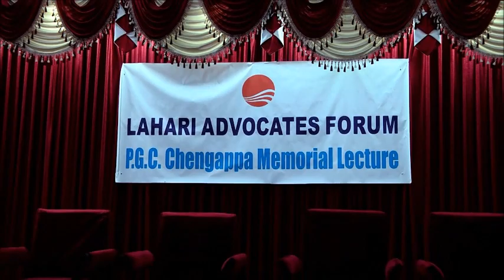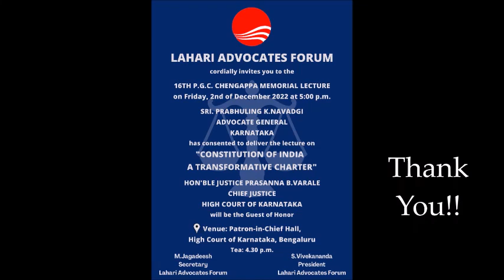16TH P G C CHENGAPPA MEMORIAL LECTURE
P.G.C. MEMORIAL ENDOWMENT

Lahari has instituted the P.G.C. Memorial endowment to conduct activities for the benefit of Advocates with specific focus on young Advocates. This endowment was initiated in November 2007 and the first endowment lecture on "Article 356 of the Constitution" was delivered by Mr. R.N. Narasimhamurthy, former Advocate General, Karnataka. The second lecture was delivered in 2008 by Mr. Justice N. Santosh Hegde, Karnataka Lok Ayuktha and former Judge, Supreme Court of India on the topic "Lokayukta Power, Prerogative and Restrictions. The third lecture was on 'Human Rights, rule of Law and Role of Advocates' delivered in 2009 by Mr. Justice Shivraj.V. Patil, Former Judge, Supreme Court of India and former member, National Human Rights Commission. Mr. Justice S. Rajendra Babu, Former Chief Justice of India delivered the fourth lecture on 'Supreme Court and Democracy, in November 2010. The fifth lecture was delivered on 'Corruption- certain dimensions' by Justice R.V. Raveendran, Former Judge, Supreme Court of India. The sixth lecture was delivered by Mr. S.S. Naganand, Senior Advocate on the topic 'Independence of the Judiciary' and the seventh lecture was delivered by Mr. Udaya Holla, Senior Advocate and former Advocate General, Karnataka on the topic 'Judicial Activism in Election Laws. The eighth lecture was delivered in 2014 on 'Role of Judiciary in Ensuring Transparency in Governance' by Mr. Justice N. Kumar, Former Judge, High Court of Karnataka. The ninth lecture was delivered by Mr. B.V. Acharya, Senior Advocate and Former Advocate General, Karnataka on the topic 'Judgement in NJAC Case. The tenth was lecture was delivered by Honourable Mr. Justice L. Nageswara Rao, Judge, Supreme Court of India on the topic 'Decoding Uniform Civil Code. The Eleventh lecture was delivered by Justice V. Gopala Gowda, Former Judge, Supreme Court of India on the topic 'Eminent Domain- Analysis of Land Acquisition Law. The twelfth lecture was delivered by Honourable Mr. Justice Mohan M. Shantanagoudar on the topic "Dimensions and Paradigms of Victim Compensation in Criminal Trials." The thirteenth lecture was delivered by Honourable Mr. Justice S. Abdul Nazeer, Judge, Supreme Court of India on the topic 'Judicial Intervention and Legislative Action.' Honourable Mr. Justice A. S. Bopanna, Judge, Supreme Court of India delivered the 14th P.G.C. Chengappa Memorial lecture in November 2020 on the topic 'Nuances of Joint Custody and Shared Parenting. The 15 lecture was delivered by Honourable Mr. Justice Dinesh Maheshwari, Judge, Supreme Court of India on the topic 'Shifting Paradigms in Implementation of Court Orders'.